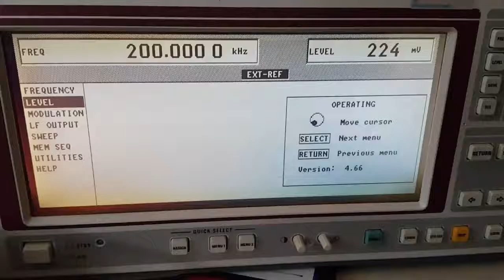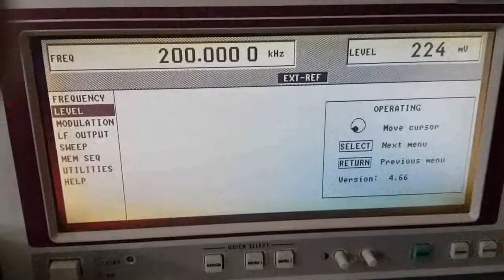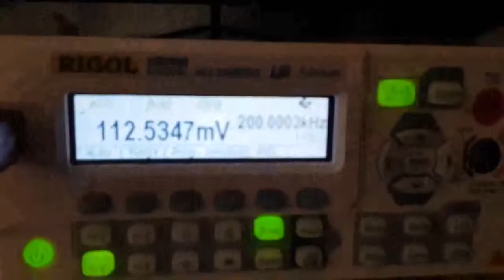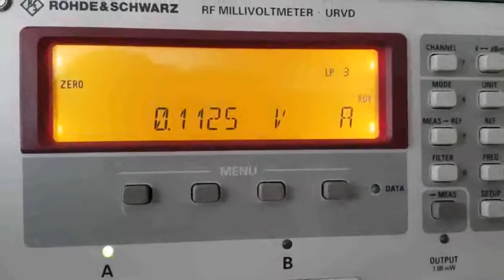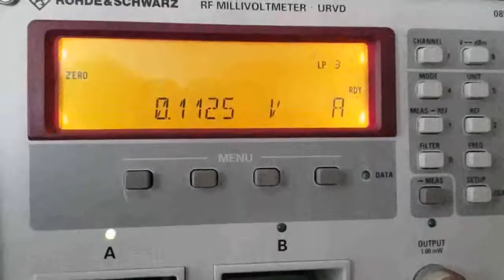Doch keine İllusion ?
Ein Nachtrag. Dieser Vergleich gilt NUR für Sinussignale und Frequenzen bis zu 300kHz aber immerhin.
Ich bin in die Anpassungsfalle gestolpert. 50 Ohm bei einem Divider auf allen Ports sind halt Pflicht. sry